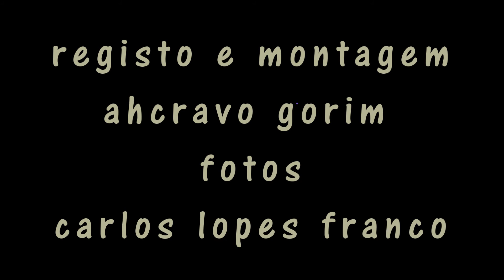o moliceiro e o fotógrafo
4 de setembro de 2016, dia maior das festas do s. paio, na torreira: DIA DA REGATA DOS MOLICEIROS.

o maior desejo de qualquer amante da fotografia é participar na regata e fotografá-la de dentro de um barco, mas o regulamento só deixa que a tripulação seja no máximo de 3 camaradas e como são sempre os necessários, este desejo não passa disso.

no s. paio de 2016 reparei que o ti abílio parecia ir navegar sozinho e eu e o carlos lopes franco, que tinha vindo de lisboa para fotografar a regata …... o vento não era muito e perguntei ao ti abílio: quer dois camaradas que não vão fazer nada? a resposta foi imediata: saltem para dentro.

no breve registo que aqui fica, pode ver-se a energia de um homem com 80 anos de idade ao leme de um moliceiro e como o faz navegar sem ajuda de mais ninguém.

para os que gostam da brejeirice de alguns painéis de moliceiros fica também um apontamento de um momento de brejeirice a bordo do barco, um momento “à ti abílio”. é preciso conhecê-lo.

não é fácil repetir registos como este, não será perfeito, mas foi o possível tendo em conta o saber do operador de câmara: eu.

não houve qualquer acrescento de música de fundo porque quis que o registo fosse o mais fiel possível ao vivido. por precaução a câmara estava protegida contra qualquer projecção de água, pelo que a captação de som é algo deficiente. melhorei-a como pude mas sem inventar.

e. ainda há mais. Cada tripulante tinhea direito a uma medalha de participação, nem eu nem o carlos algumas vez pensámos nisso, mas o ti abílio pensou e sai-se com esta:

 - AS MEDALHAS SÃO PARA O CRAVO, PARA O SR. CARLOS E PARA O OUTRO AMIGO DE LISBOA (o josé silveira que tinha conhecido o ti abílio e participara na regata dentro do barco do ti zé rebeço, com o o ti manel antão)

OBRIGADO POR TUDO, TI ABÍLIO FORAM MOMENTOS QUE NUNCA ESQUECEREMOS E QUE, QUEM VIR ESTAS IMAGENS, TAMBÉM NÃO CONSEGUIRÁ ESQUECER.

(as fotos que constam do registo são da autoria de carlos lopes franco)